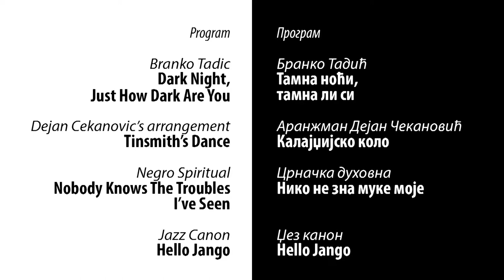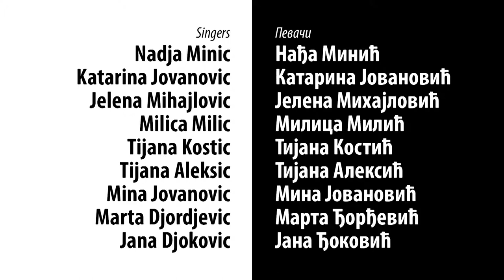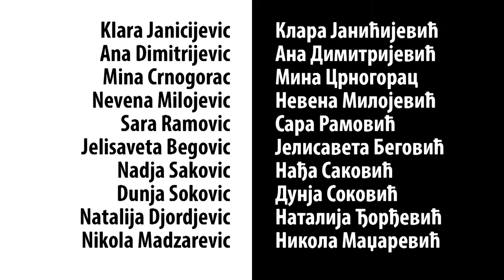Choirs Festival Bjeljina 2015 - Childrens' Mixed Choir from Kragujevac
Children mixed choir of Elementary Musical School "Dr Miloje Milojevic", Kragujevac, Serbia.
Choirs Festival in Bjeljina, May 9, 2015.

Conductor: Milica Filipovic

Program:
1. Branko Tadic
Dark Night,
Just How You’re Dark

2. Dejan Cekanovic’s arrangement
Tinsmith’s Dance

3. Negro Spiritual
Nobody Knows The Troubles
I’ve Seen

4. Jazz Canon
Hello Jango

Singers:

Nadja Minic
Katarina Jovanovic
Jelena Mihajlovic
Milica Milic
Tijana Kostic
Tijana Aleksic
MIna Jovanovic
Marta Djordjevic
Jana Djokovic
Klara Janicijevic
Ana Dimitrijevic
Mina Crnogorac
Nevena Milojevic
Sara Ramovic
Jelisaveta Begovic
Nadja Sakovic
Dunja Sokovic
Natalija Djordjevic
Nikola Madzarevic
Milica Mladenovic
Katarina Davinic
Pavle Antonijevic
Milica Stojadinovic
Marija Todorovic
Anja Josovic
Marija Asanin
Andjela Jovanovic
Aleksandra Milojkovic
Pavle Blagojevic
Andjela Ilic
Anja Markovic
Nikola Knezevic
Spica Marta
Neda Nikolic
Nemanja Stojadinovic
Ana Dimitrijevic
Teodora Nastosijevic
Nikola Milovanovic
Nina Ljubisavljevic